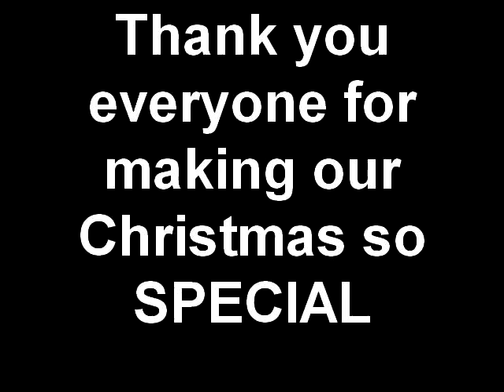Day 209 Aftermath Fight with Cancer Amalia Hawkes